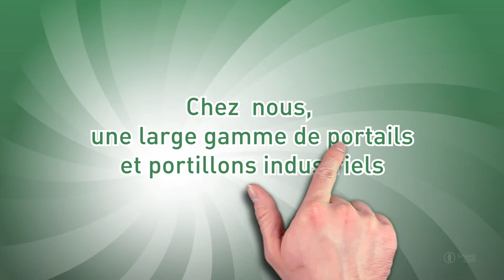Spécialiste du grillage métallique, Fermeture & Sécurité - TOURRETTES, CLOTURES DE PROVENCES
Spécialiste
Fermeture & Sécurité
Automatisme
Ferronnerie
Clotures
Equipement de sécurité
Equipement sportif
Gamme Inox

Localisation / Intervention :
Zone Artisanale De La Lombardie
83440 TOURETTES